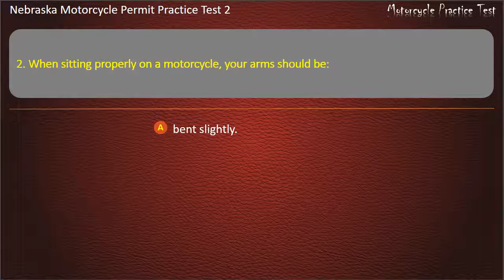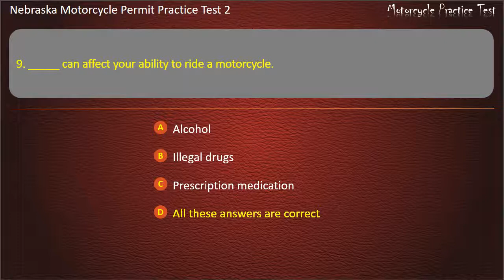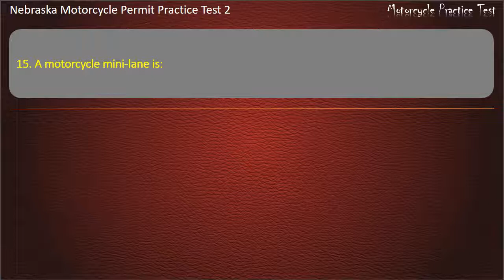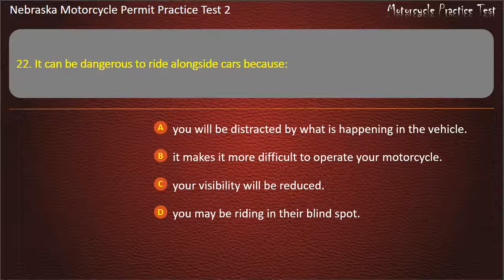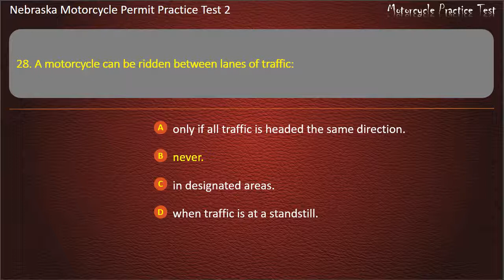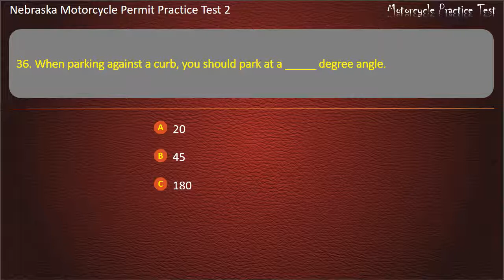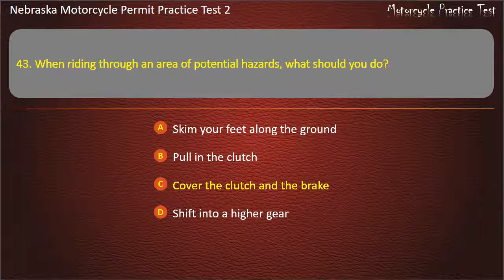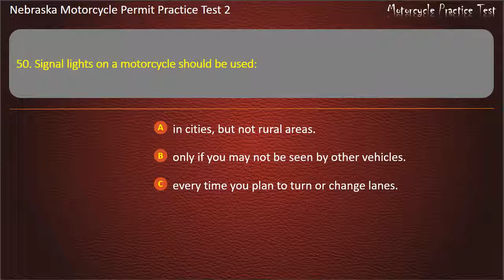Nebraska Motorcycle Permit Practice Test 2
Hope that our practice tests will help you well prepare for the written test. Keep practicing with us, you'll get your license soon ;-)

-x- MotorcyclePracticeTest -x-